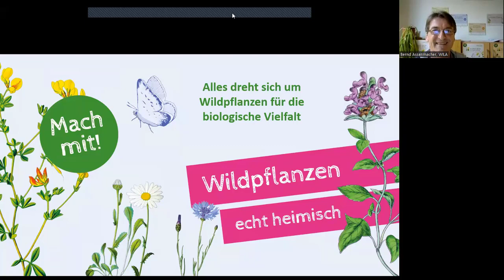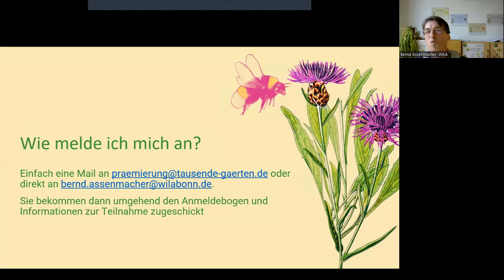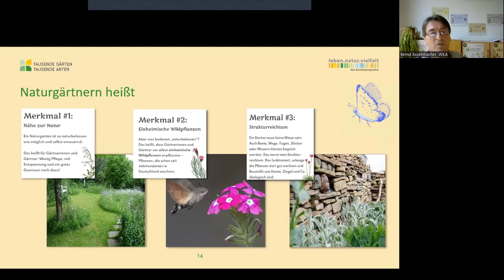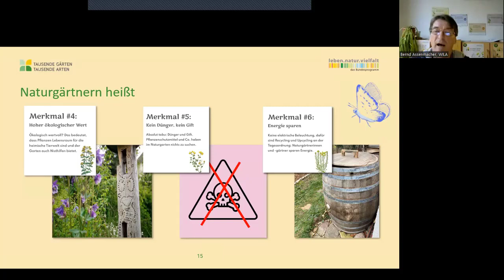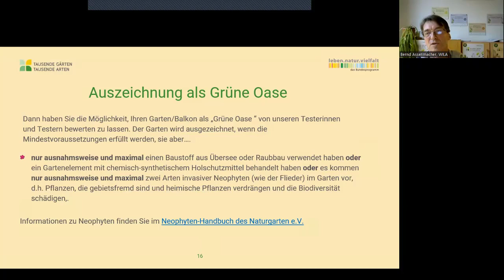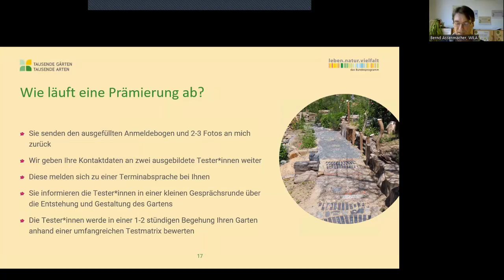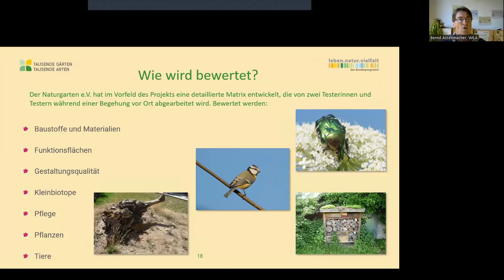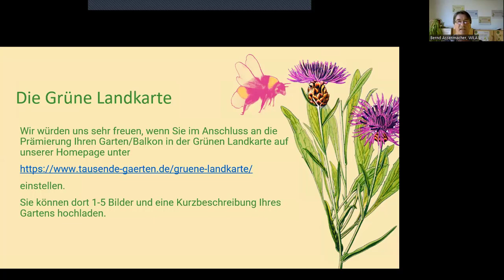Den eigenen Garten prämieren lassen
Im Online-Forum erklärt Bernd Assenmacher was naturnahes Gärtnern genau bedeutet und wie Sie Ihren eigenen Garten prämieren lassen können.